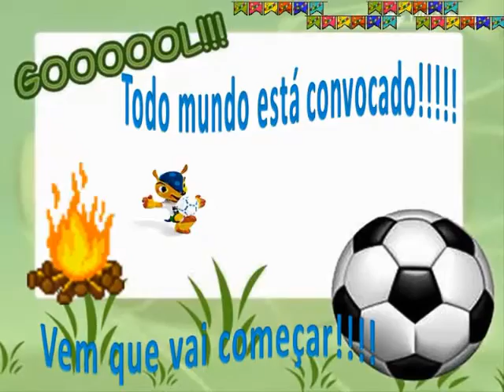Festa Junina da Emef Antonio Ribeiro 2014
Secretaria Municipal da Educação de Marília - SP